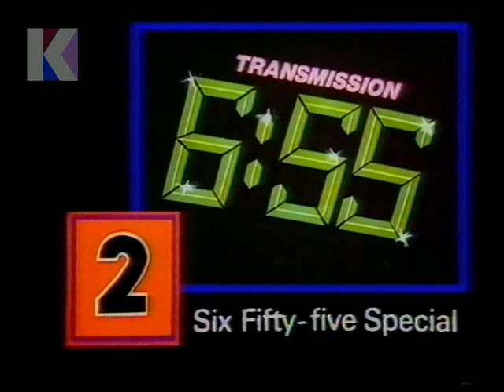Friday 23rd July 1982 BBC1 - Nationwide - It Ain’t Half Hot Mum - 6.55 Special - Tom And Jerry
23rd July 1982 - BBC1

Channel: BBC1
Date: Friday 23rd July 1982
Time: 6.55pm approx.
Continuity Announcer: Clive Roslin
Trail Voice-Over: John Braban

• End of Nationwide
• Continuity: BBC1 Friday night trailer
• Continuity: re. Six Fifty-five Special on BBC2
• Continuity: into Tom and Jerry
• Start of Tom and Jerry